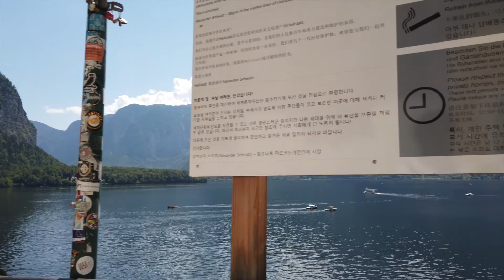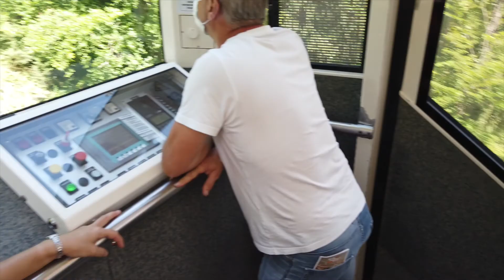Walking tour through Hallstatt, Austria // Гуляем по городу Гальштат, Австрия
What I've seen: Hallstatt - a cozy Austrian city surrounded by mountains with a beautiful lake view. that's

1. When There Comes A Day by Vlad Gluschenko
3. Om Bach Æ Larij (Behind The Barn) by So I’m An Islander
4. Grace by Hayden Folker

5. Emotional Piano Improvisation by Alexander Nakarada

6. Sipping A Cold Drink by chillin_wolf